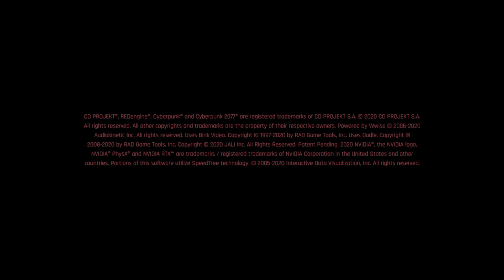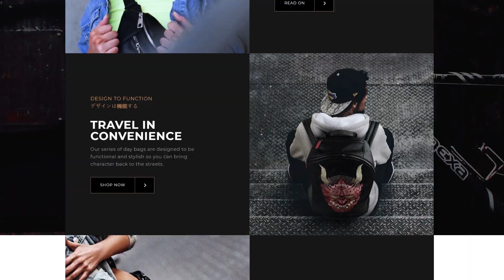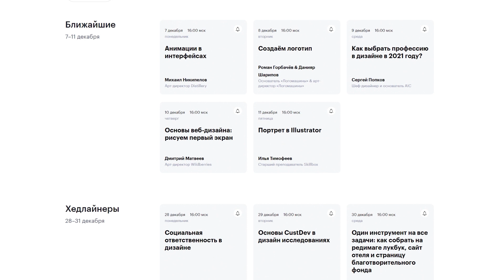КАК Создавался ВИЗУАЛЬНЫЙ СТИЛЬ Cyberpunk 2077 // Геймдизайн + Арт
Cyberpunk 2077 - одна из тех игр, которые задают тенденцию на долгие годы. Но у каждой разработки есть история создания визуального стиля и когда люди изучают Концепт Арт, они рано или поздно начинают изучать историю разных игр. Сегодня поговорим о том, как создавался визуальный стиль Cyberpunk 2077, какие референсы использовали авторы и чем вдохновлялись концепт художники этой игры и как был сформирован геймдизайн. Так что если подумываете как стать разработчиком игр - вперед!